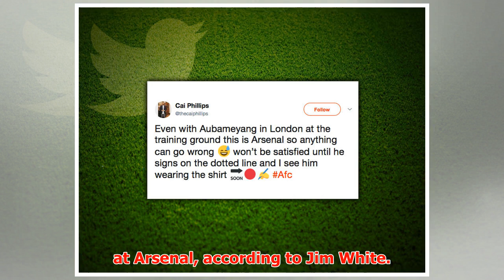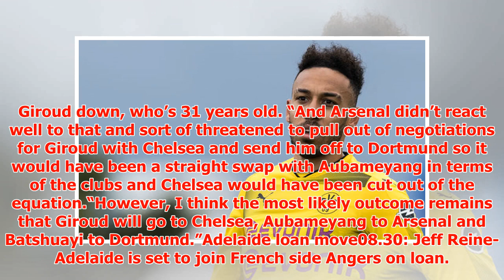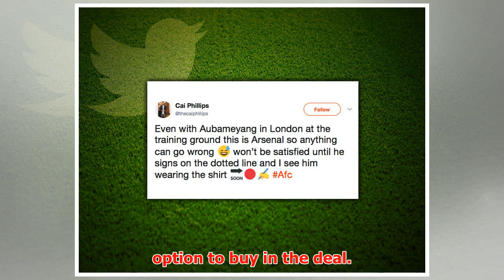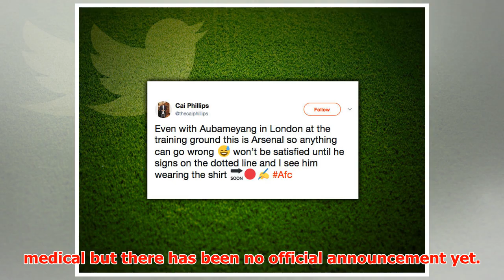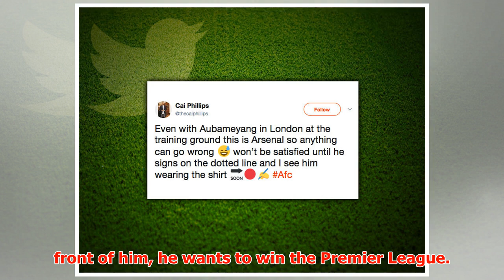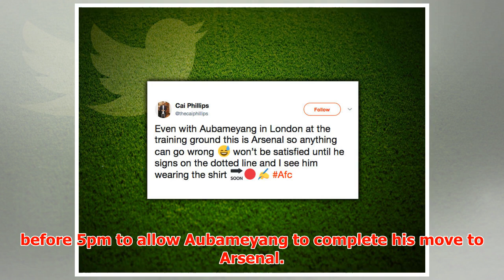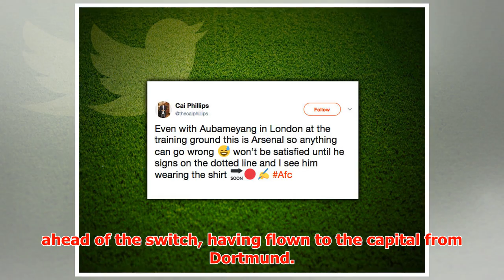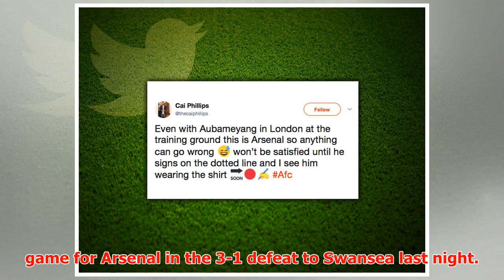Arsenal transfer news LIVE updates: Pierre-Emerick Aubameyang medical underway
► Arsenal news live updates: all the latest from the Emirates StadiumWednesday January 31Aubameyang sh...
► PLL:
► Photo & Content Source :